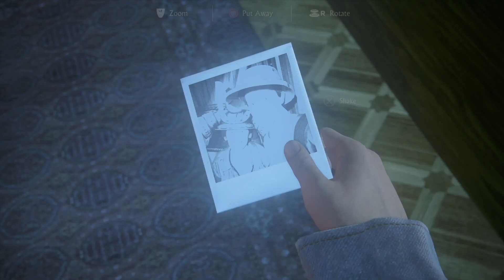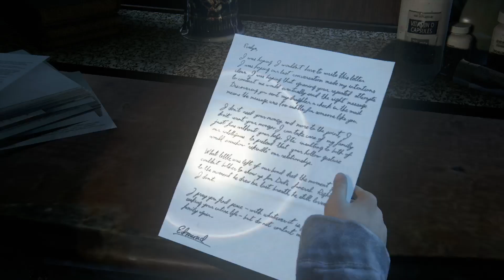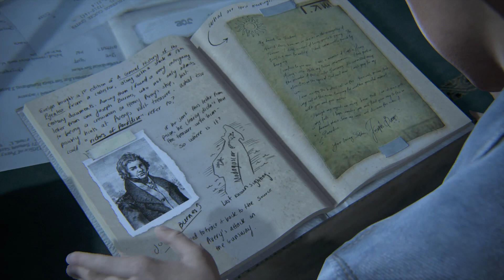Part 11 - A troubled past || UNCHARTED 4 - A Thief's End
Nate has turned his back to the adventurous lifestyle and seems to have settled with Elena. At least until his past, in form of his presumed dead brother Sam, caught up with him. This changes everything and leads Nate to make decisions that he might or might not regret.

Hi, I'm Greencheri and I will upload Let's Plays of various games. I enjoy playing video games and hope you will enjoy them with me! I'm here to have fun and that's what I want for you, too. So let's have fun together!